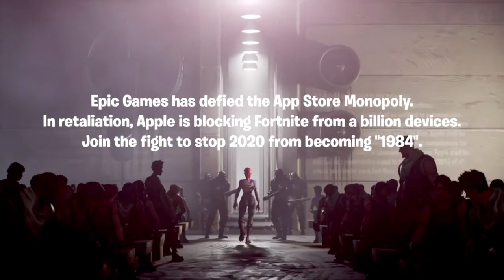Fortnite Mobile Has Been *BANNED* From The App Store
What are your thoughts about this?